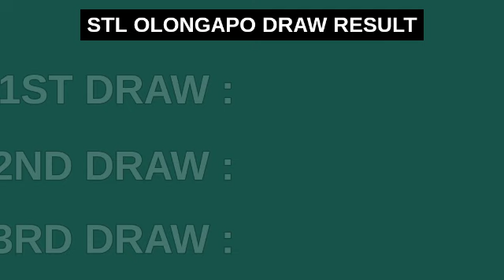3RD DRAW, STL OLONGAPO 8PM RESULT TODAY STL PARES May 23, 2023 EVENING DRAW RESULT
Stl olangapo result today, 3rd draw stl olongapo, stl olongapo 8pm draw result, stl olongapo 8pm result.